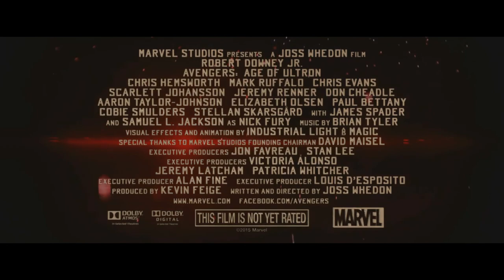Avengers: Age of Ultron Fan Made Trailer 2